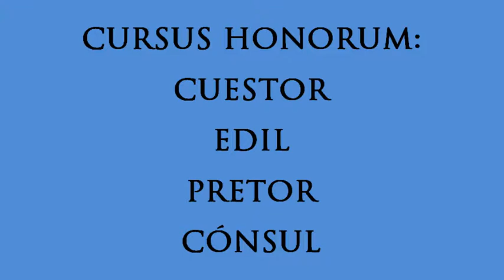VIDA CIVIL: ÓRGANOS DE GOBIERNO EN ROMA.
La monarquía.
Magistrados de la república.
Cuestor.
Edil.
Pretor.
Cónsul.
Cursus Honorum.
Fuente: Guía de la ROMA ANTIGUA de Georges Hacquard